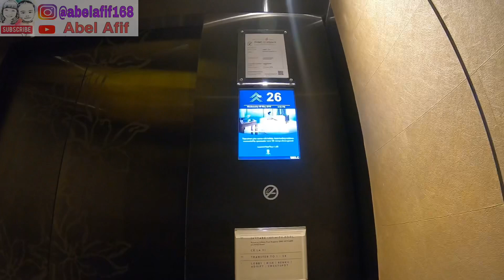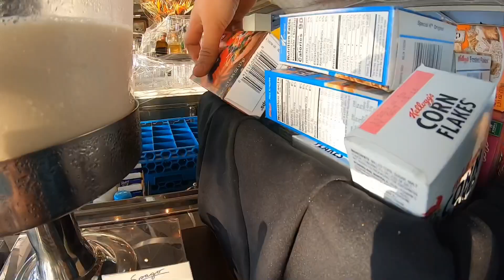Staycation di Marina Bay Sands | ketemu cewe Korea. Youtuber muda pertama ngevlog di hotel bintang 5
Seperti apa suasana di Marina Bay Sands.
Abel Afif bertemu cewe Korea.